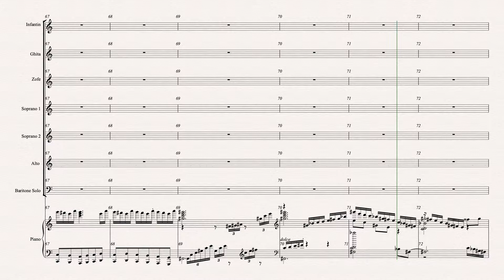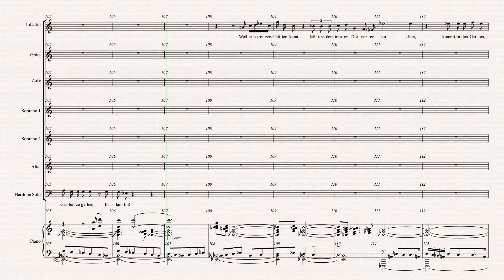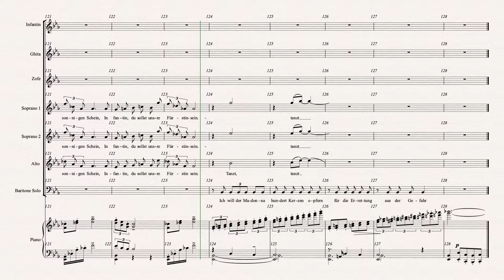Der Zwerg, page 22-42 Soprano 2